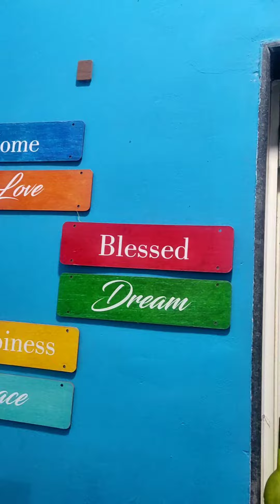Home Decor Ideas | Decor Online Shopping